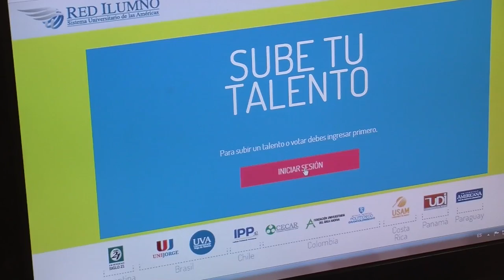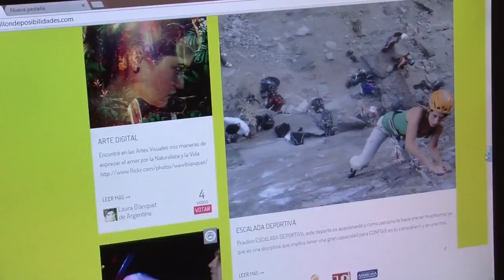Concurso Un millón de Posibilidades para hacer tus sueños realidad - 2 versión